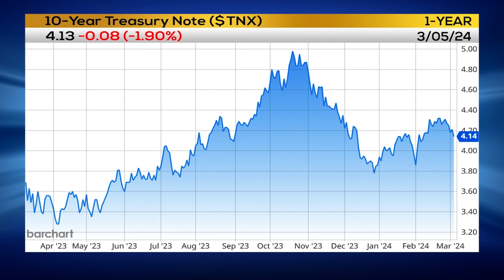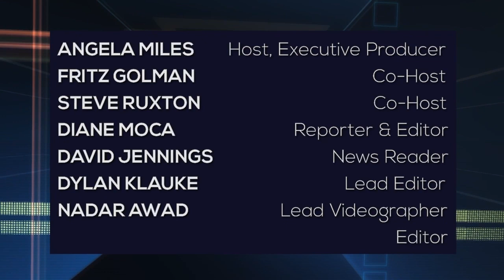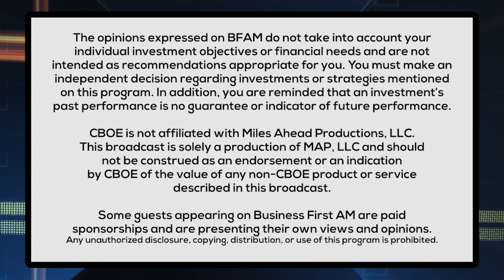Mike Trades T-Mobile US (TMUS)